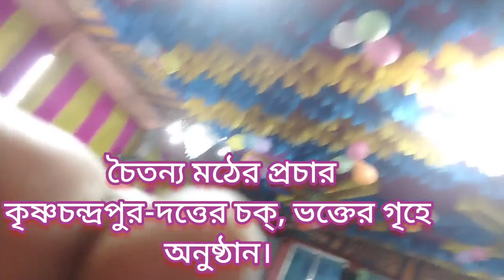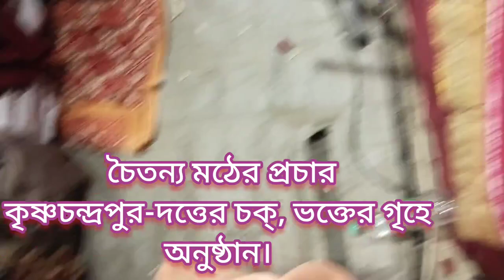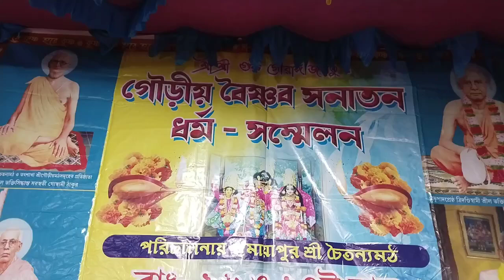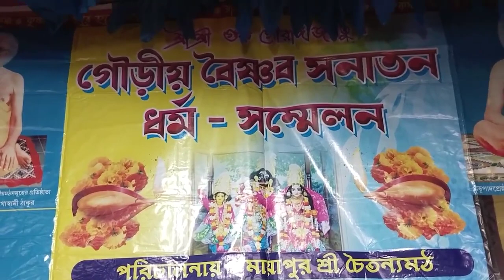রায়দিঘি দক্ষিণ 24 পরগনা-মায়াপুর শ্রী চৈতন্য মঠের প্রচারে ভক্তবৃন্দ ৮.১.২৪